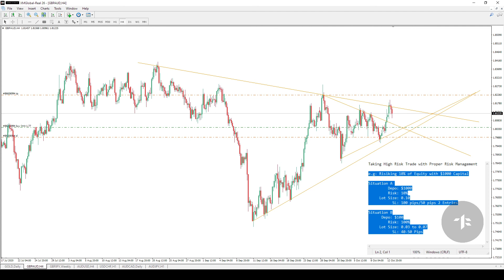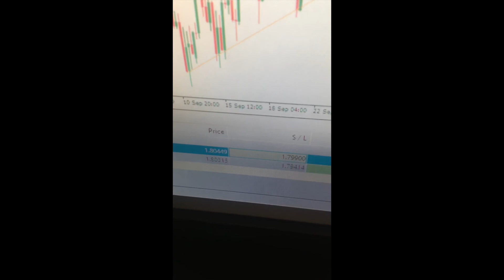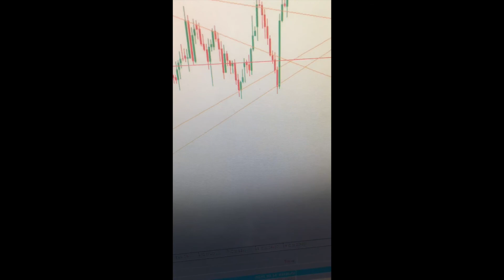Proper Risk Management Untuk High Risk Entry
Join our Free Session of Webinar Wednesday every week.